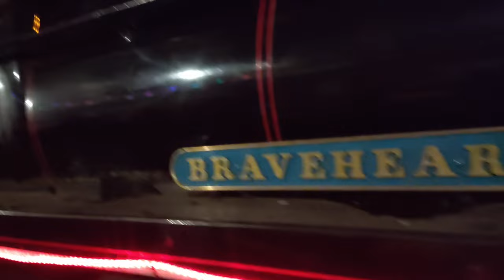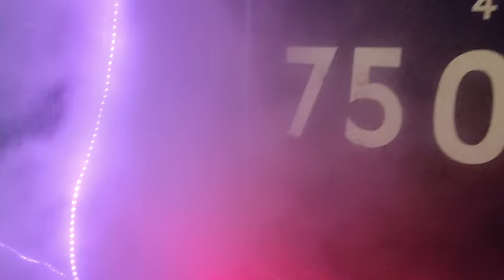Aboard the Train of Lights Paignton to Kingswear 2021 4K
Following our  incredible return  journey  aboard the Dartmouth Steam Railway and Riverboat Company  Christmas Train of Lights 2021, Paignton to Kingswear,   December 2021. Showing 4K video from on board the train and outside at Queens Park Station Paignton, Goodrington Beach, Three Beaches, Broadsands and Hookhills Viaduct, Churston Station, through the Greenway Tunnel, Kingswear Station across  to Dartmouth.  Including a close up of the Omaha and Braveheart.
Enjoy :-D